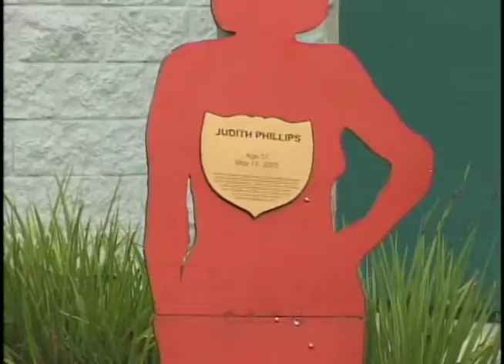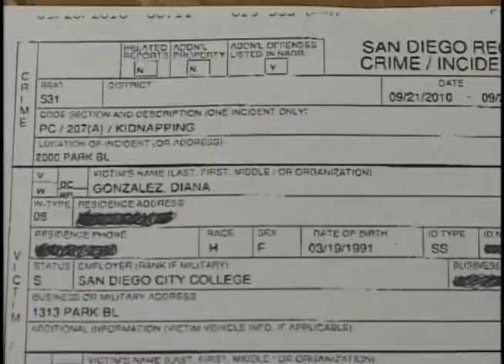1022 dapresser lead final